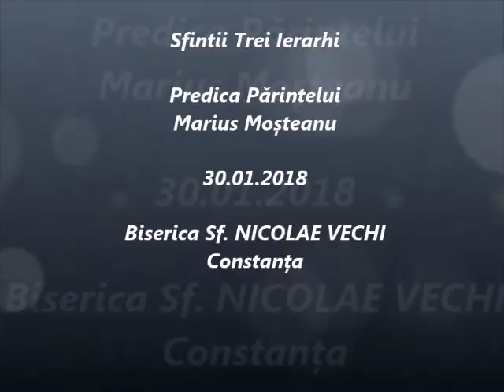Sfinţii Trei Ierarhi - Predica Părintelui Marius Moşteanu - 30.01.2018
Sfinţii Trei Ierarhi - Predica Părintelui Marius Moşteanu de la Biserica Sf. Nicolae Vechi din Constanţa - 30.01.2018